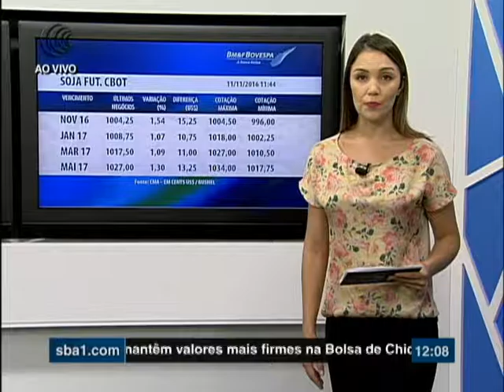METEOROLOGIA - 11/11/2016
No Estados Unidos os produtores estão finalizando a colheita da soja e o clima tem contribuído. A meteorologista Nadiara Pereira traz a previsão de chuva e temperatura para os próximos dias nas áreas produtoras norte-americanas.